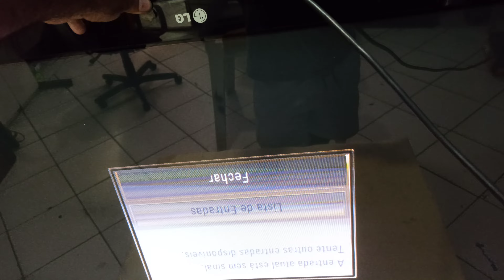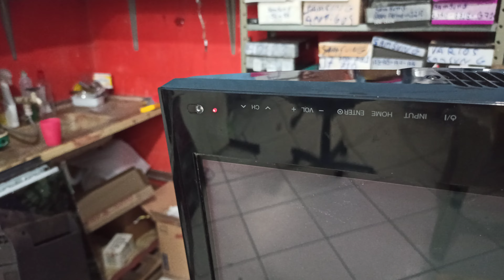Tv de plasma LG não liga 2023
Luis Mendes
pres prudente